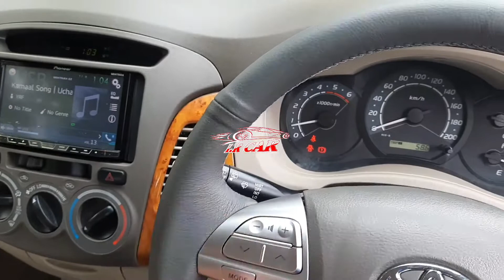Innova 2014 steering upgraded with Innova 2016 steering at bangalore